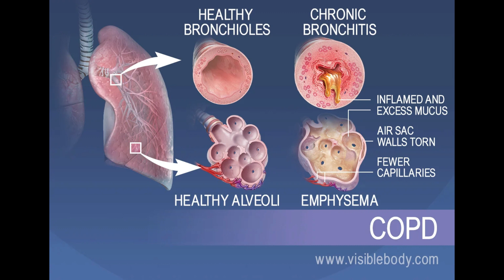Award Winning Actor Ron Cephas Jones DEAD At 66 - WHAT HAPPENED???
The Minister Of Wellness Nathaniel Jordan Health News Segment: Award Winning Actor Ron Cephas Jones DEAD At 66 - WHAT HAPPENED???